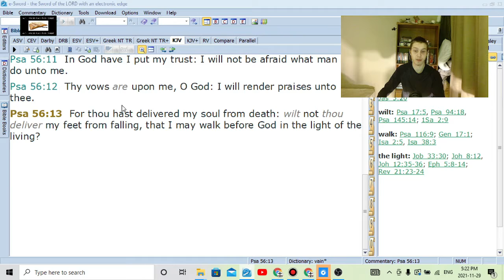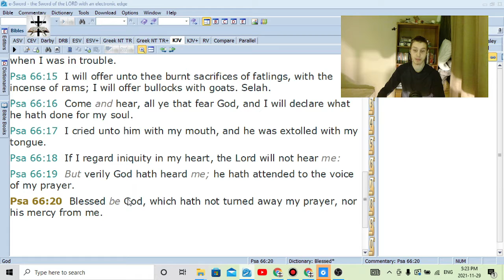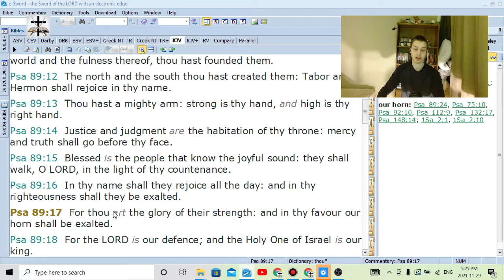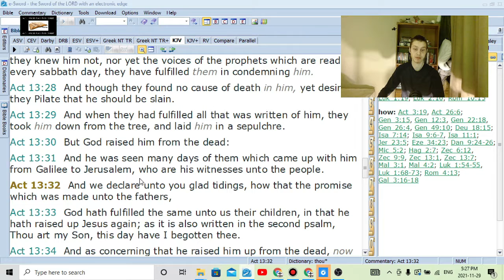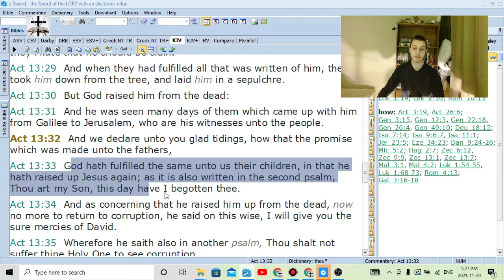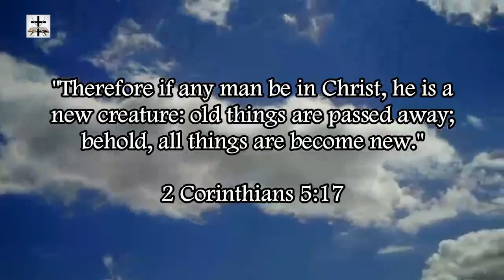Sure Mercies Of David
A short study on the sure mercies of David and how it applies to a Christian.